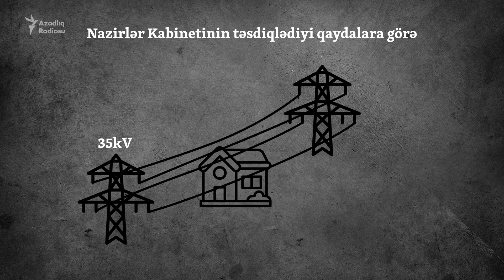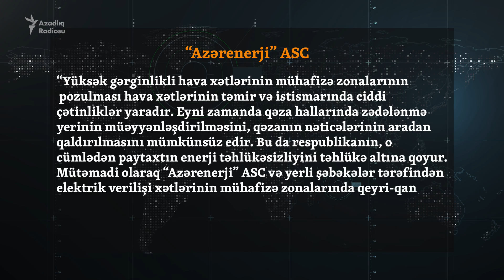Elektrik xətlərinin altında yaşayanlar: 'Xəstəlik tapmışıq'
Dövlət qurumları problemin həlli üçün nə iş görür?